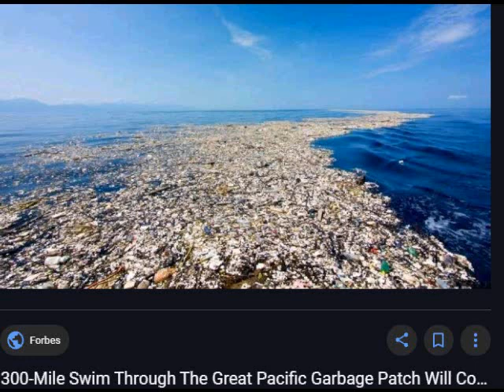IF WE DON'T CHANGE NOW IT'S GAME OVER! POLE SHIFT GSM CC